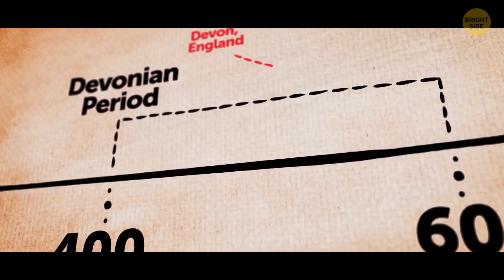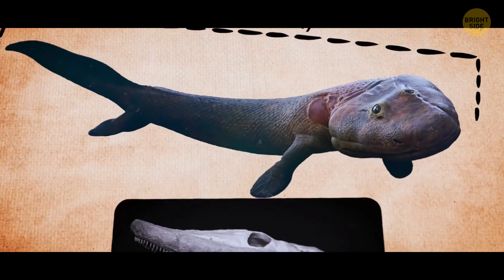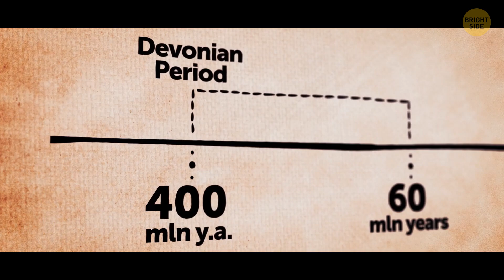What If You Lived in The Devonian Period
Imagine living in the Devonian Period, a time around 400 million years ago when the world was a totally different place. You’d be surrounded by strange, giant plants and the first forests, but there wouldn’t be any flowers or grass yet. Instead of birds or mammals, the skies might be filled with giant insects, and the oceans were teeming with bizarre fish—some with armor and jaws like giant scissors! It’s also the time when the first tiny creatures started crawling out of the water onto land. You’d have to watch out for these early amphibians exploring the shores, but there’d be no dinosaurs or large land animals yet. It would feel like a mix between an alien world and a prehistoric jungle!

Credit:
BBC / YouTube